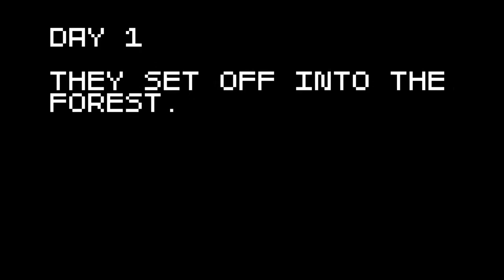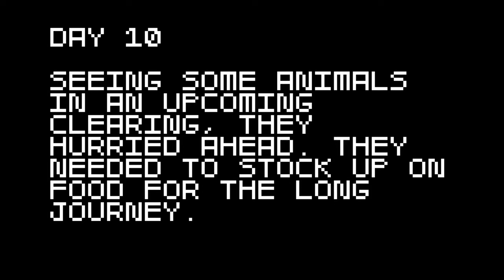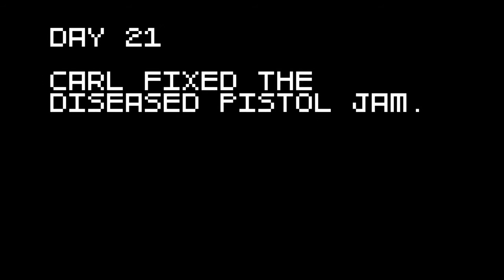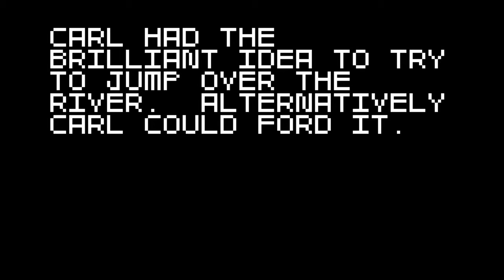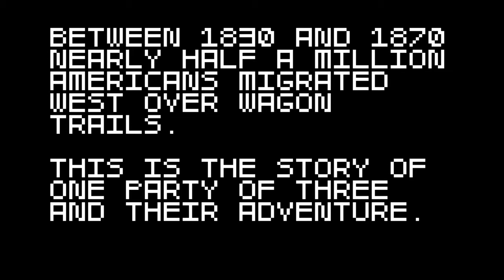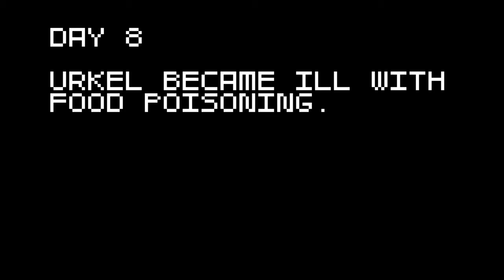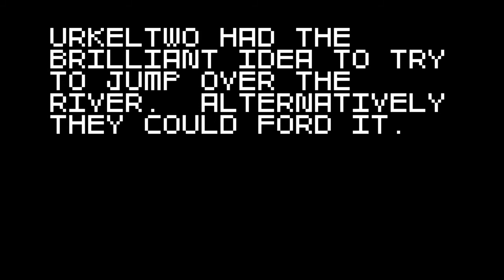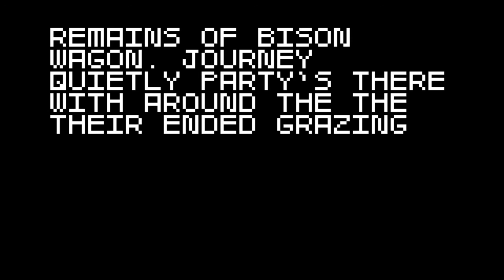SUCH DISEASE! - Let's Play SUPER AMAZING WAGON ADVENTURE Gameplay Walkthrough with Commentary Part 5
It isn't an adventure if someone isn't violently ill.

Super Amazing Wagon Adventure is a fast-paced 2d shooting game with a random story. You control a group of three migrants traveling west along a wagon trail. The game consists of short scenes that are sequenced together in a semi-random way to tell a crazy adventure story. One minute you could be massacring a herd of buffalo, the next attacked by eagles while falling off a cliff.

Super Amazing Wagon Adventure was created by me, sparsevector, a solo game developer.

Now more super amazing! Super Amazing Wagon Adventure has been updated with new stuff to become Super Amazing Wagon Adventure Turbo! The new version is now on Steam, Desura, GamersGate and Xbox Live Indie Games.

Stupidly fast. The scene changes every 3-30 seconds with some new enemy or obstacle to overcome. Bears, snakes, spiders, buffalo, avalanches, fire, scorpions, sharks, bandits, wolves... the list is long.
Random. The scenes you play are sequenced together in a semi-random way, so you never know which dangers you will face. Rare and bizarre events provide extra surprises.
Unlockable wagons. New wagons with special weapons and characteristics are awarded for completing challenging tasks and surviving rare events.
Customize your party. You pick your party members' names and appearances. Name them after your friends and then watch them die one by one in brutal ways.
A true challenge. There are no checkpoints or save games. When a party member dies, that party member stays dead for the rest of the game. The game is fair but unforgiving so beating it is a true accomplishment.
10 minutes to beat, hours to complete. If you can survive, the game only takes around 10 minutes to beat, but the random scenes, high difficulty, and unlockables keep you playing much longer.
Survival mode. After conquering the main adventure, try one of the endless survival modes. See how long you can last against an infinite pack of wolves or a limitless stream of bears.